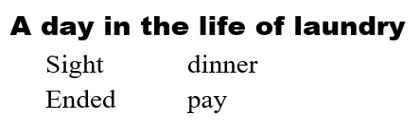a day in the life of laundry { sight dinner ended pay }